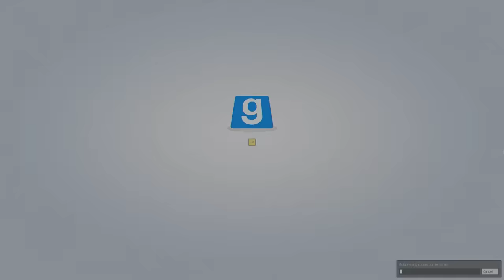Gmod Hide and Seek Funny Moments - Balloon Head Edition! (Garry's Mod)